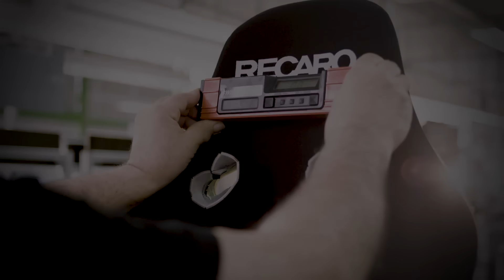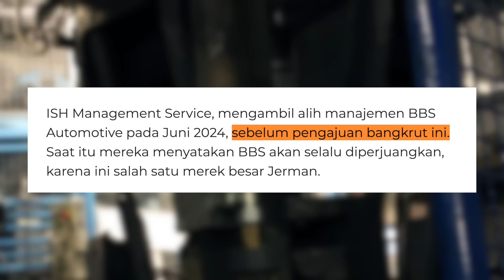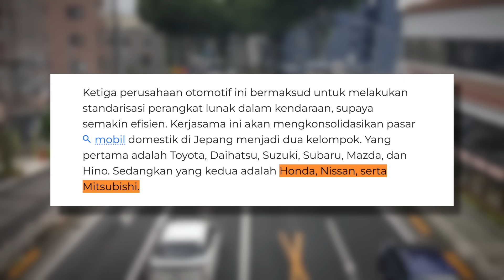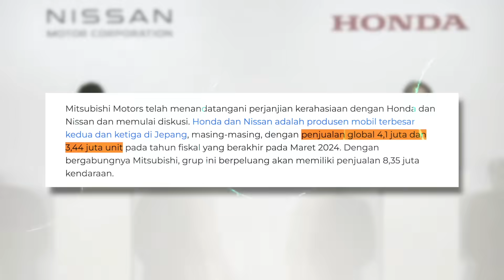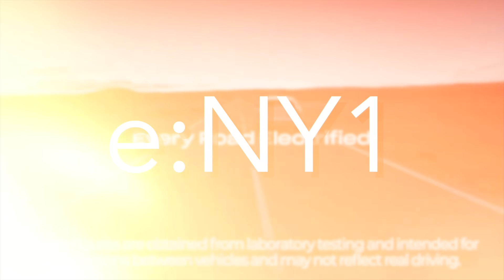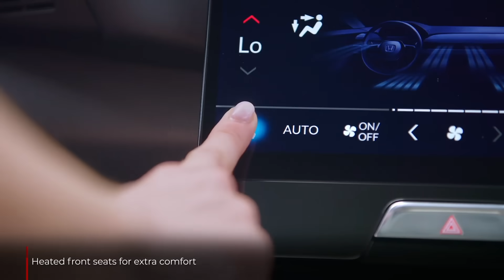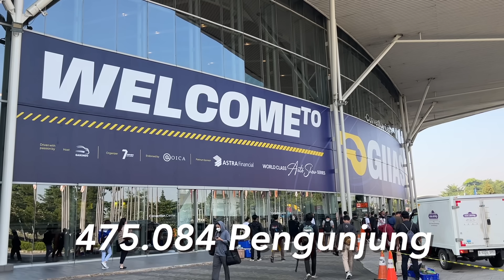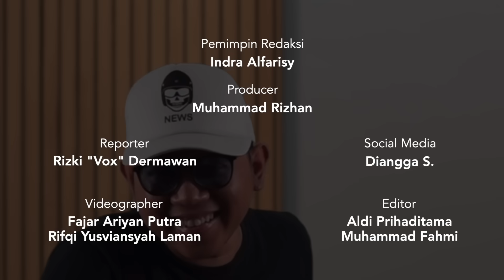Siap Nimbun! RECARO & BBS Menyatakan Bangkrut | Motomobi News #86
Motomobi News kali ini akan memberitakan Recaro & BBS Bangkrut, Kolaborasi Mitsubishi, Honda, Nissan, Honda e:N1, GIIAS 2024 sukses.